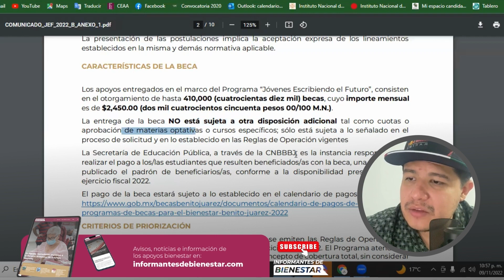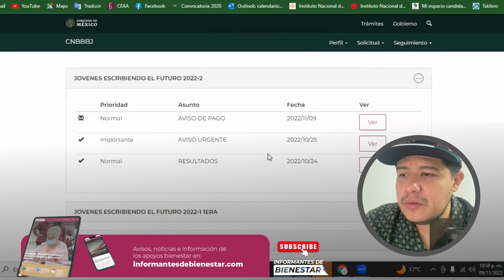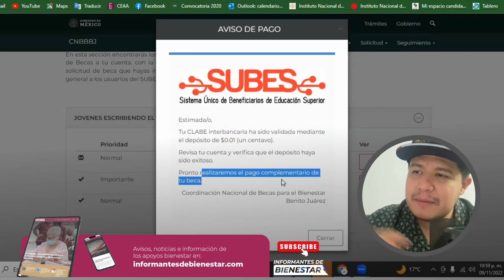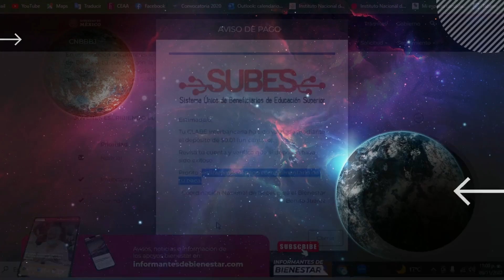Pago beca transferido a cuenta CLABE Interbancaria registrada SUBES.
🔴AVISO DE PAGO🔴

Reportan notificaciónes de pago a beneficiarios de la beca Jóvenes Escribiendo el Futuro 200-2.